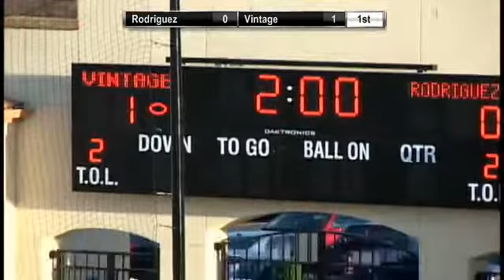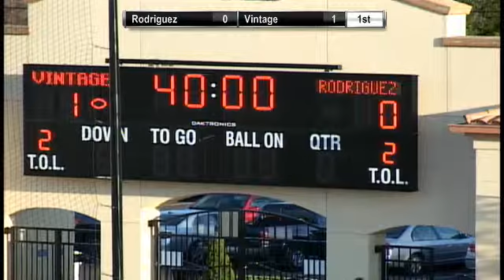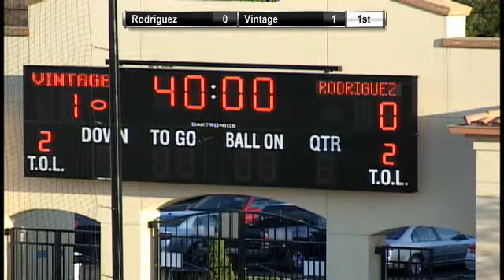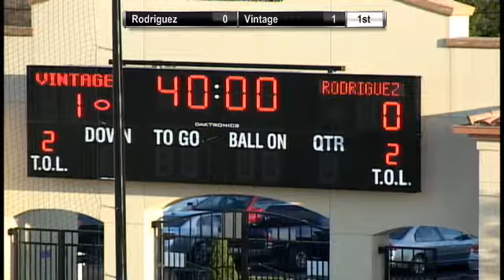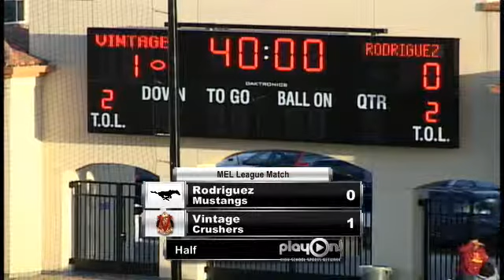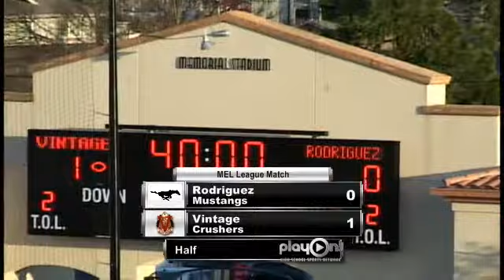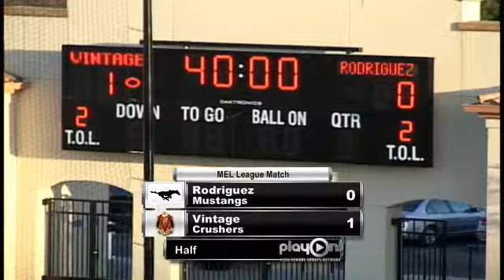Girls Soccer- Vintage vs Rodriguez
Tune in Tuesday, April  2, at  7:00 PM EDT to see Soccer   Girls LIVE at Vintage High School, Napa, California.

JV at 4:00 PM
Varsity at 6:00 PM

Participants
Vintage High School, Rodriguez High School

Produced By Vintage